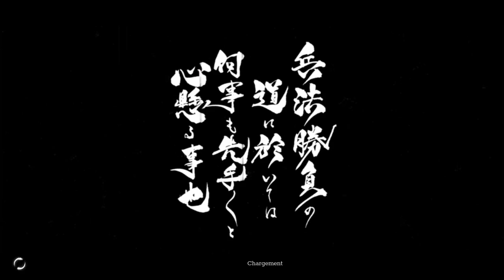Trek to Yomi Gameplay FR